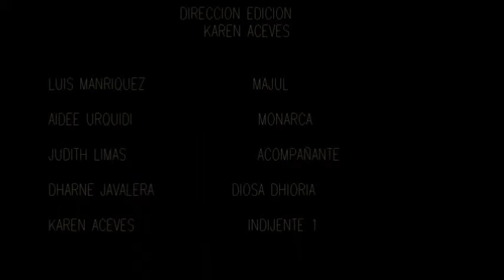Copia de MAJUL la historia de un heroe